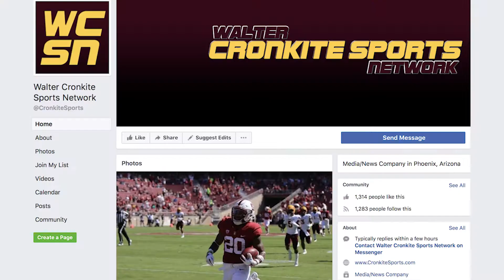WCSN 2017-2018 Promo